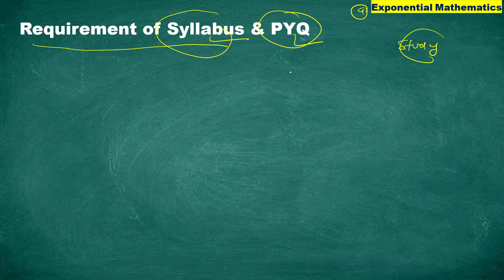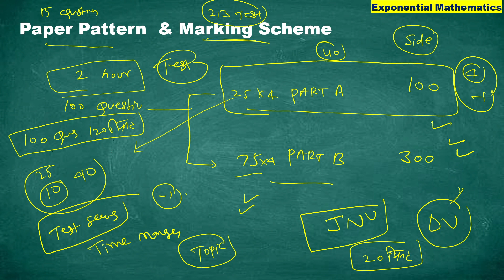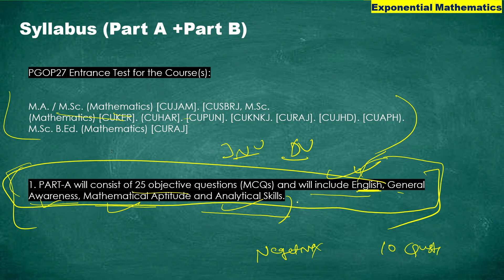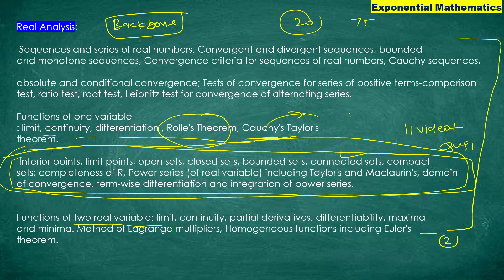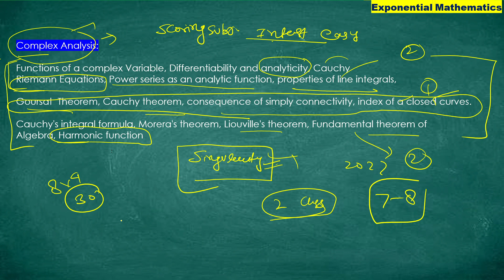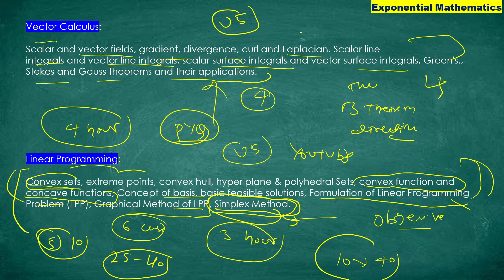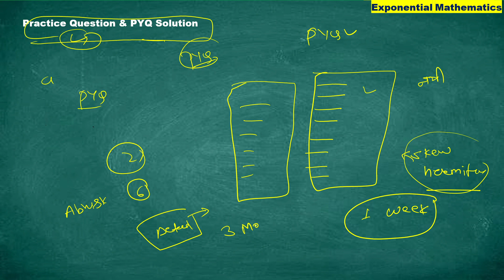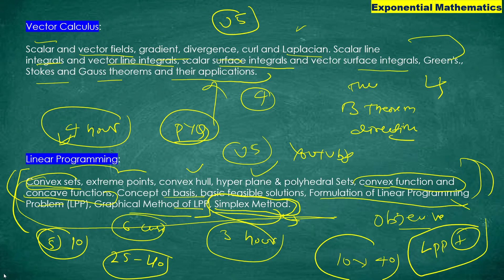Let's Crack CUET PG 2023 | Ultra Smart Strategy ,Exam Oriented Study | CUET PG Admission 2023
Hello everyone in this video I told about How to prepare for cuet 2022